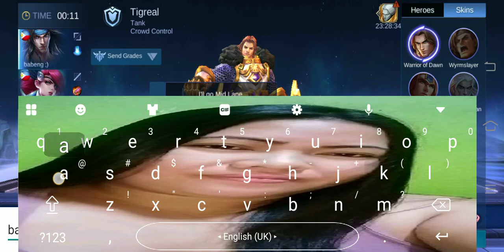Are_you_lost_baby HAHAHA Talong tank!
Lost tanker me.